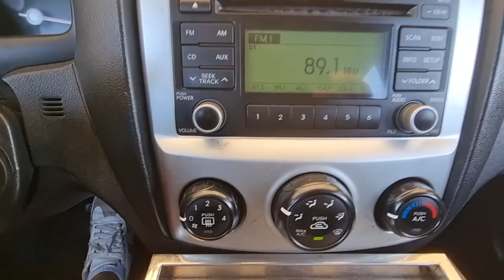2009 Kia Sportage used car export (9K662100 ) carwara, 카와라 스포티지 수출